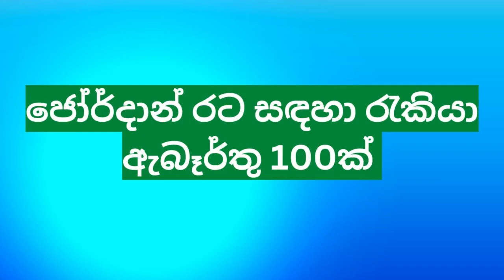ජෝර්දාන් රට සඳහා රැකියා ඇබෑර්තු 100ක්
ඔබගේ අදහස්, යෝජනා, චෝදනා අපිට ඉතා වැදගත් බැවින් පහලින් comment කරන්න